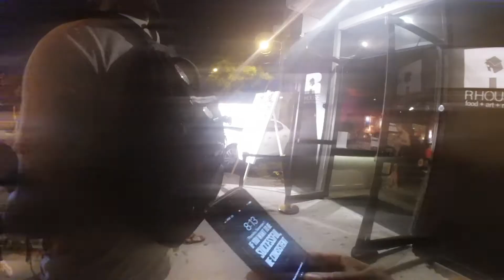I CAN'T BELIEVE I DID THIS AT ART BASEL 2017 PART 1 (Phazon Tv Vlog 13)